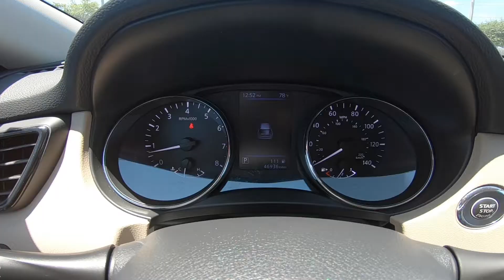2018 Nissan Rogue SV | For Sale | Orlando, FL